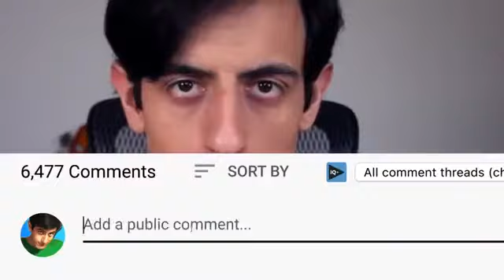Davie 504s deleted bass video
this is the video davie 504 deleted but he forgot that screen recorders exsist